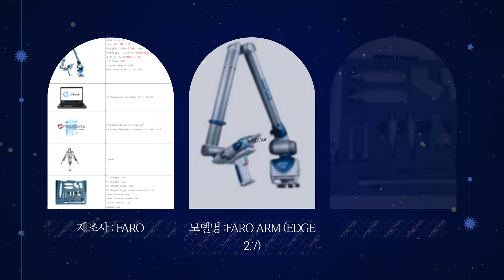PORTABLE CMM Articulated Arm EDGE 2 7 POLYWORK 측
1. 사진만 찍어서 보내주시면 엔지니어가 상품을 진단하고 등록을 도와드립니다.
2. 상품등록후 수요기업 매칭을 통해 1차 세일즈를 진행합니다.
3. 등록된 상품을 여러 채널을 통해 수요기업을 찾습니다.
4. 거래시 기계진단 가치진단을 통해 사전에 판매기업과 시운전을 통해 거래를 성사시킵니다.
5. 수요기업에게 시운전 영상을 전달하고 운반과 설치까지 도움을 드립니다.
6. 사후관리를 통해 중고기계거래를 완벽하게 지원해드립니다.

PORTABLE CMM  입니다.

PORTABLE CMM 입니다.

제조사 : FARO
모델명 :FARO ARM (EDGE 2.7)
년식 : 2014년
PORTABLE CMM

운용SOFTWARE
POLYWORK